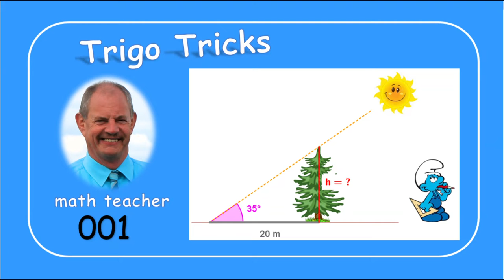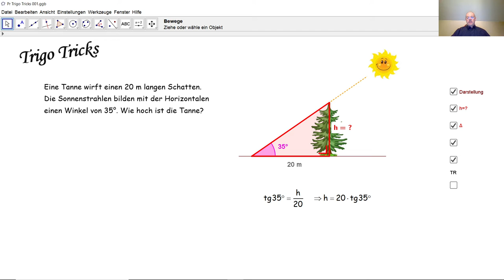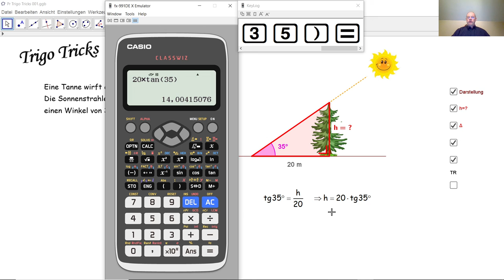Trigo Tricks 001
Wir berechnen die Höhe eine Tanne durch einfache Trigonometrie in einem rechtwinkligen Dreieck.